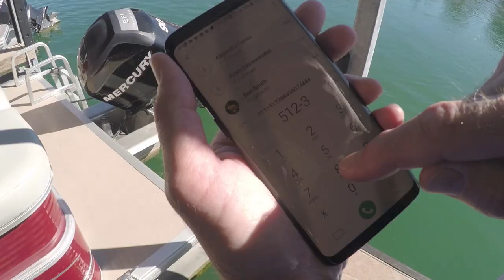Do You Store Your Boat on a Lake with Zebra Mussels?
Zebra mussels are an invasive species that are a growing problem for boat owners, marinas and Texas lakes. They can attach to boats stored in the water, causing serious damage to the boat. A boat that has been stored in the water on a lake known to have zebra mussels will have mussels attached to it—often in crevices where you can’t see them. Before moving the boat to a new lake or considering boat transport or boat hauling, the boat needs to be decontaminated. The Texas Parks and Wildlife Department can help provide decontamination guidance to keep you from transporting  zebra mussels and infesting a new lake.